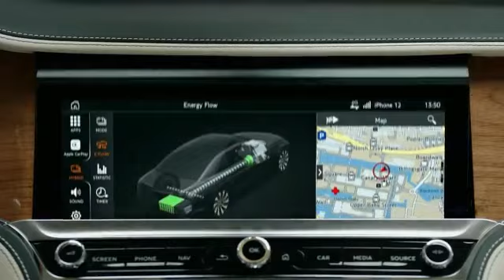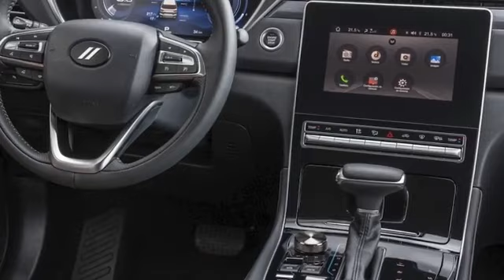FIRST LOOK 2022 DODGE JOURNEY RELEASE DATE PRICE INTERIOR EXTERIOR GAC GS5 FOR MEXICO